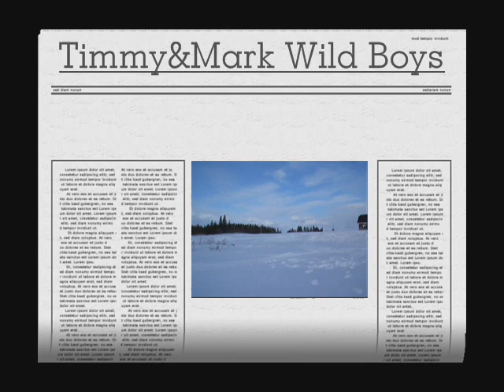skidoo video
me and mark flyin some jumps and some water skippin